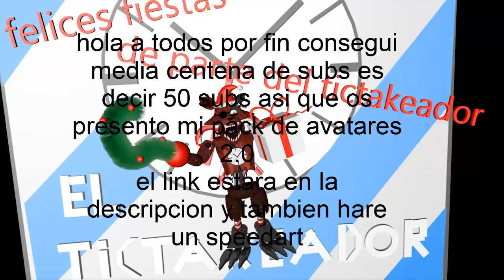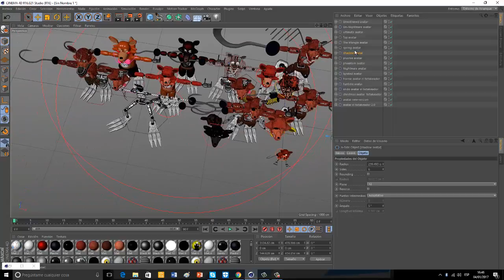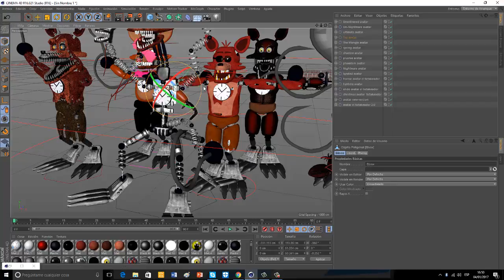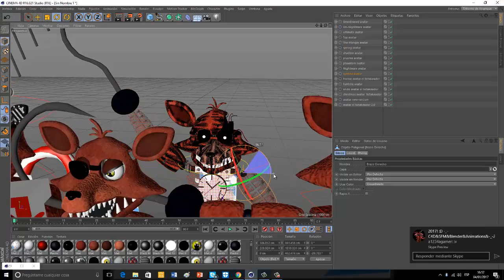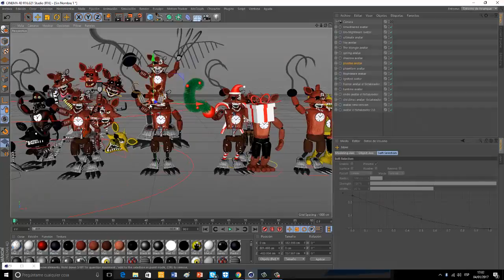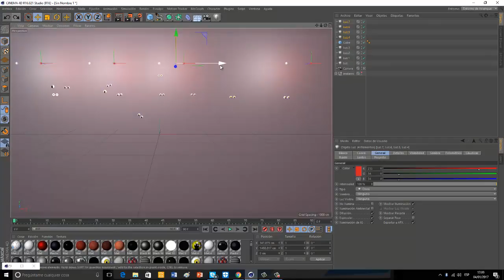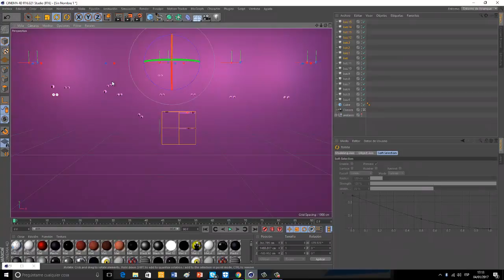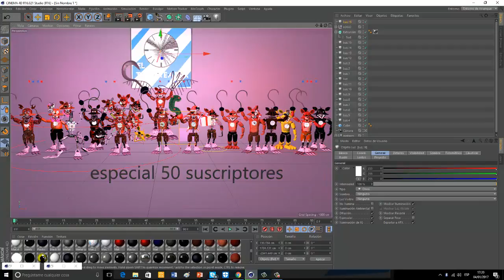especial 50 suscriptores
por fin 50 suscriptores